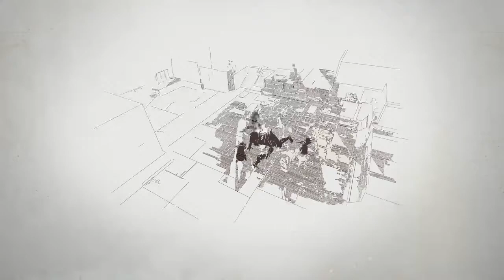DESTINY 2/STORY STREAM 1